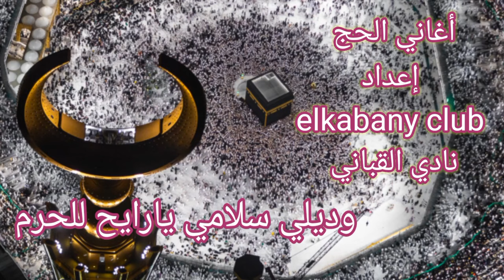توديع الحجاج و اغاني الحج العمرة زفة الحجاج بشكل جديد ستدهشك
توديع الحجاج و اغاني الحج العمرة زفة الحجاج بشكل جديد ستدهشك هذا عنوان فيديو قناة نادي القباني elkabany club عن عادة اجتماعية تظهر مع انطلاق موسم الحج أو العمرة .

الحج و العمرة من المناسك الدينية المحببة إلى العرب والمسلمين لما لها من ثواب كبير ، وعندما تبدأ رحلة الحجاج و المعتمرين تكون هناك اغاني شعبية في كل البلدان .

اغاني الحج و العمرة أو اغاني الحجاج تصاحب افراح اهل الحجاج ببدء رحلة الحج لذويهم أو العمرة

اناشيد زفه الحجاج منتشرة في كل البلدان العربيه وفي هذا المقطع تجميعة لاشهر اغاني الحج القديمه من مصر السعودية المغرب سوريا الجزائر و تونس و فلسطين وغيرها من البلدان العربيه